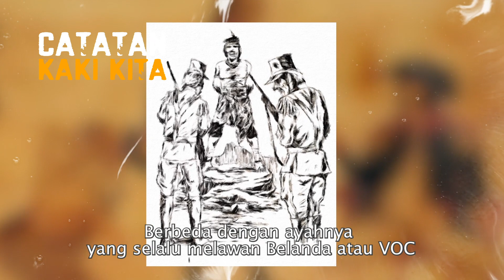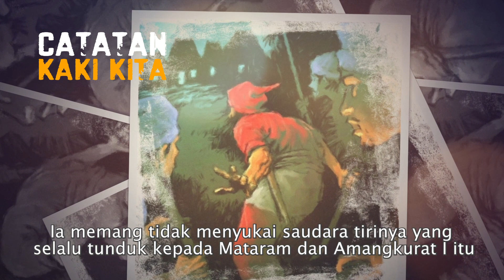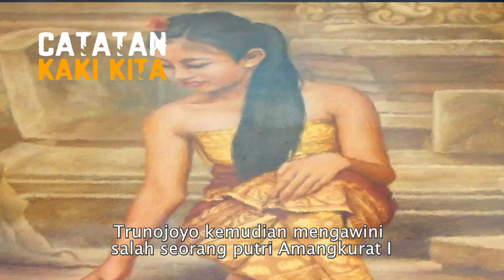AKHIR KEKUASAAN ISTANA MATARAM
Raden Trunojoyo memperoleh tawaran menarik sekaligus menantang dari Pangeran Adipati Anom pada 1670. Putra mahkota Kesultanan Mataram Islam ini ingin menggulingkan takhta ayahnya sendiri, Amangkurat I, dan meminta bantuan Trunojoyo untuk melaksanakan upaya kudeta tersebut. Tak perlu berpikir lama, Trunojoyo pun menyanggupinya.

CATATAN: Visual hanyalah sebuah ilustrasi

Catatan Kaki menyajikan informasi mengenai sejarah, mitos, tokoh, peristiwa, asumsi serta opini yang kesemuanya itu tak lain hanya sebagai referensi untuk kita saling berbagi.